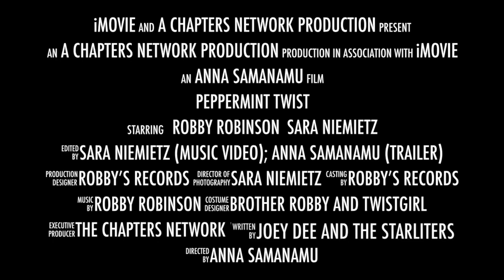Peppermint Twist Trailer featuring Brother Robby & TwistGirl (with cameo by Tony Orlando)!!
If y’all haven’t already, go check out Brother Robby and Twistgirl's rendition of Joey Dee's “Peppermint Twist!” IT’S A HIT!! 😎👏🏼
Definitely check out Maestro Robby's YouTube page for the music video!
All Vocals: Sara Niemietz
All Music: Robby Robinson
Music Video Editing: Sara Niemietz
Trailer Video Editing: Anna Samanamu (Me)
Executive Producer: The Chapters Network
Trailer concept: Anna Samanamu

Music & Lyrics by Joey Dee & Henry Glover
(EMI Longitude Music Co)